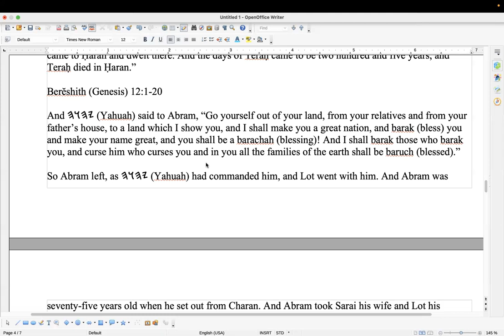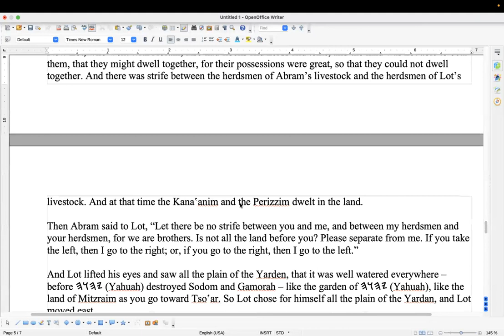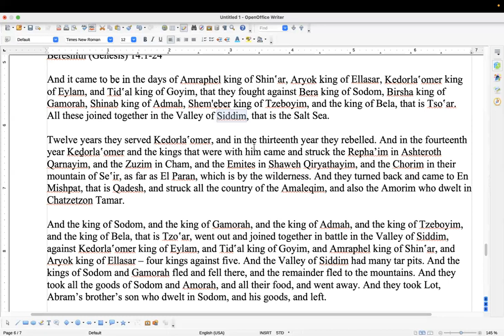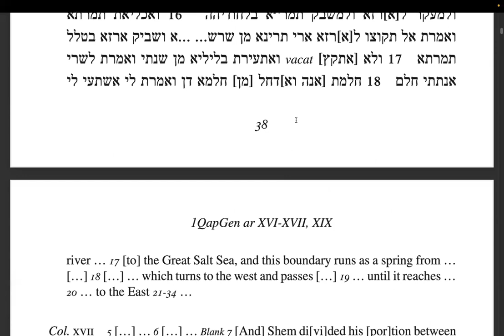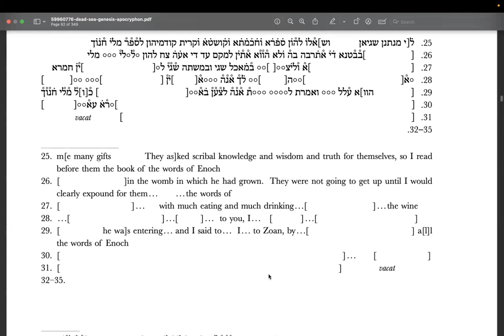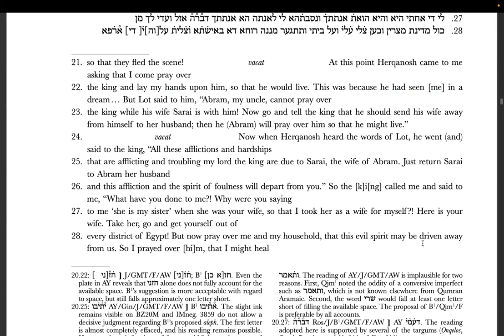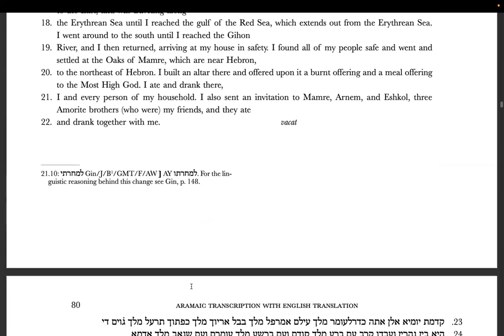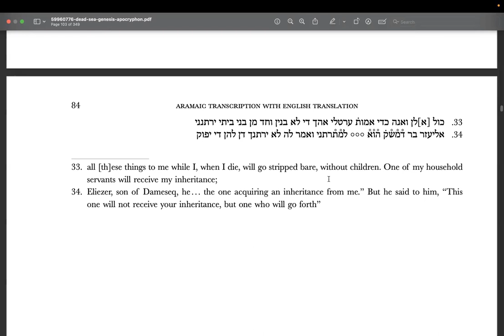Shabbat study of Genesis 12-14, and the last section of "the Tales of the patriarchs.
Shalom to you all. In this reading, we cover the beginnings of the travels, or sojourning, of Abram our forefather. We cover this in chapters 12-14 of Genesis, as well as the first hand account of what he went through as found in 1QapGen in the Dead Sea Scrolls.